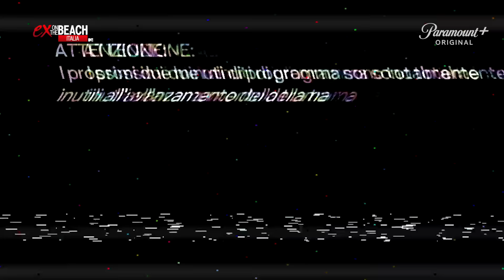EX ON THE BEACH ITALIA 4: QUINTA E SESTA PUNTATA REACTION (CON ELEONORA E MATTEO) | TONY IPANTS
ECCO LA QUINTA E SESTA PUNTATA DI EX ON THE BEACH ITALIA 4!
10MILA LIKES SE VOLETE TUTTA LA SERIE SU EXOTB4 CON OSPITI!
COMMENTATE QUA SOTTO CON "FOSSO"
SE VOLETE MANNY E GIANGIUSEPPE ALLA PROSSIMA, LASCIATE LIKE!